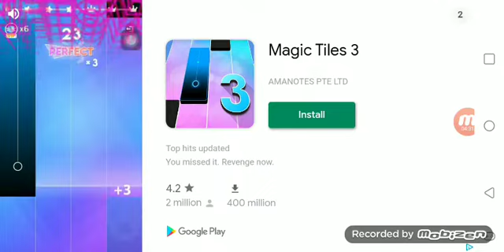slither.io 20000 score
next video is_____blank

what video is next